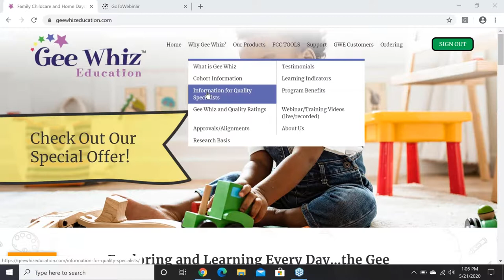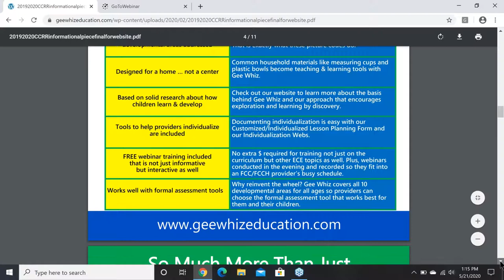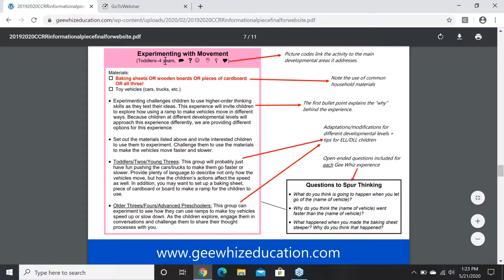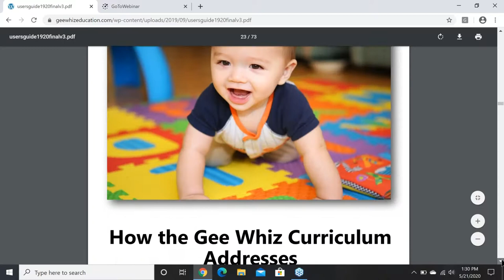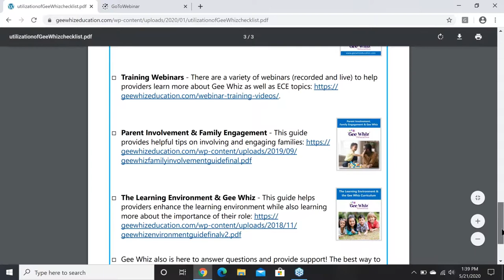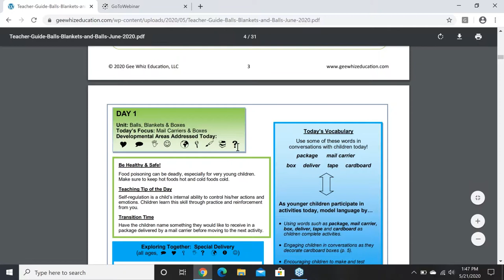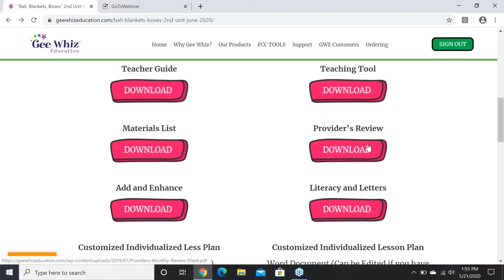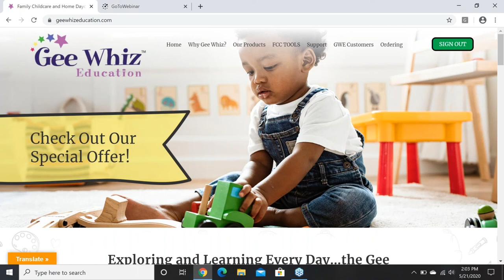Using the Gee Whiz Curriculum with Fidelity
How do you know if your providers are using the Gee Whiz Education curriculum.